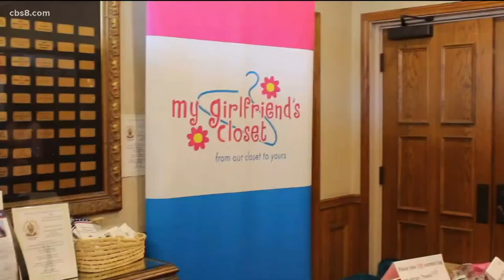TikTok star Ellie Zeiler donates beauty products to My Girlfriend's Closest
My Girlfriend's Closest is a San Diego non-profit charity.